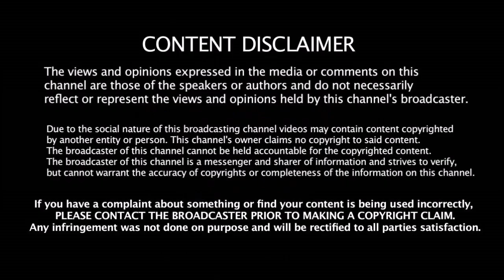Condition போட்ட IPL அணிகள் BCCI எடுத்த அதிரடி முடிவு | BJP | Captain | Admk